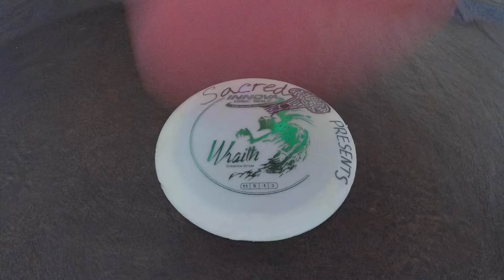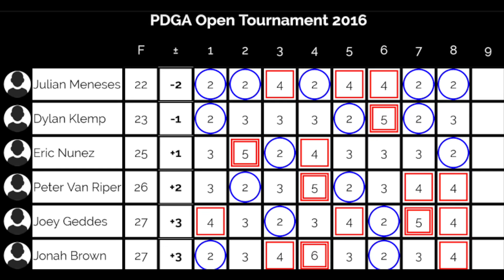Julian movie project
This video is about Julian movie project